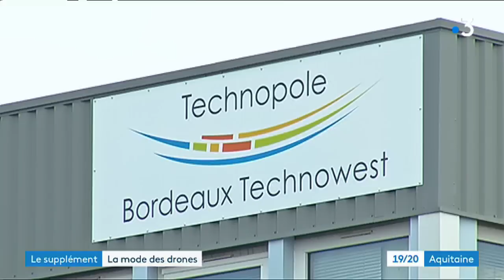UAV Show : le salon des professionels du drone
Mérignac en Gironde, accueille la 5 ème édition de l'UAV show. Le premier salon européen du drone professionnel  est une vitrine des innovations et d'une filière en plein développement en Nouvelle-Aquitaine. Reportage América Lopez et Sylvie Tuscq-Mounet